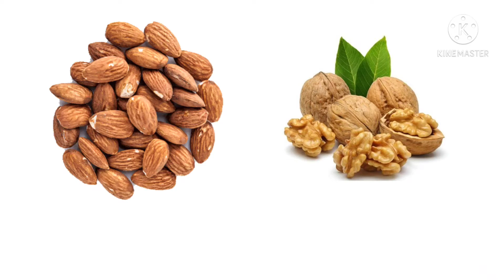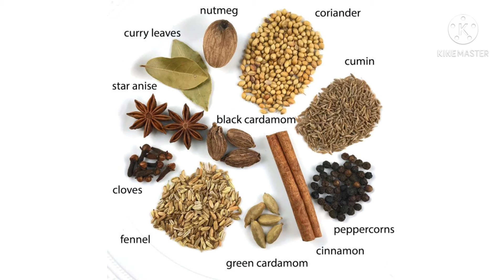Foods to Eat and Avoid in Covid